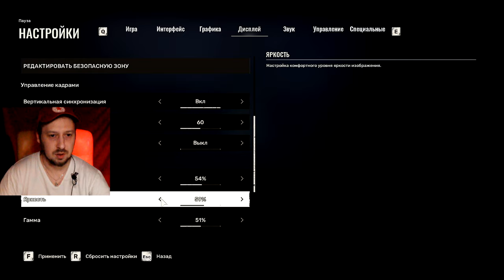В Сердце Чернобыля S.T.A.L.K.E.R. 2 Heart Of Chornobyl НА ПК #1 ( Яб Сталкер )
Обзор Игры S.T.A.L.K.E.R. 2: Heart of Chornobyl -
происходит в зоне отчуждения Чернобыльской АЭС, куда авантюристы-«сталкеры» проникают в поисках фантастических артефактов, но сталкиваются с мутантами, аномалиями и другими опасностями. Игра сочетает в себе элементы жанров шутера от первого лица, survival horror и immersive sim, а также предлагает для исследования обширный открытый мир.

Игра первоначально была анонсирована в 2010 году и должна была выйти в 2012 году, но этот первоначальный проект был отменён, а команда разработчиков распущена. В 2018 году GSC Game World объявила о возобновлении разработки. Выход игры состоялся 20 ноября 2024 года.